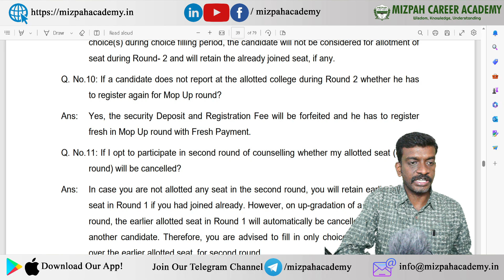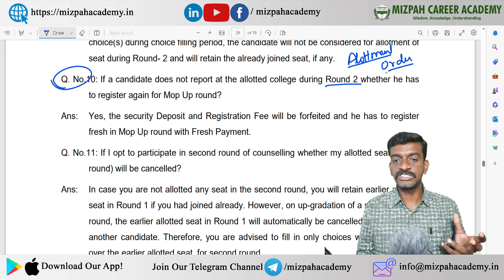Fresh Registration Allowed in Mopup Round - Major Update in Tamil Nadu Medical Counselling 2023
Tamil Nadu Medical Counselling Date Announced - Initial Registration Starts from 28th June 2023 - NEET 2023 Counselling Starts in Mid July 2023 - NEET 2023 - Changes in the Counselling Process - Simultaneous Counselling, Single Choice Filling
NEET 2023 - Complete Guidance Premium (Application Filling included)

கற்பித்து கல் !
மகிழ்வித்து மகிழ் !!